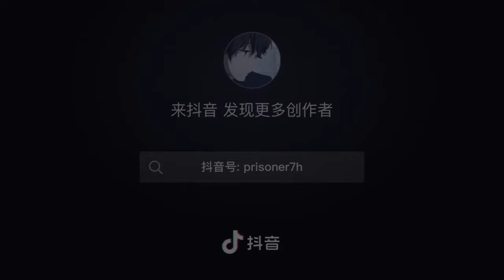影子说 - 七叔（叶泽浩）